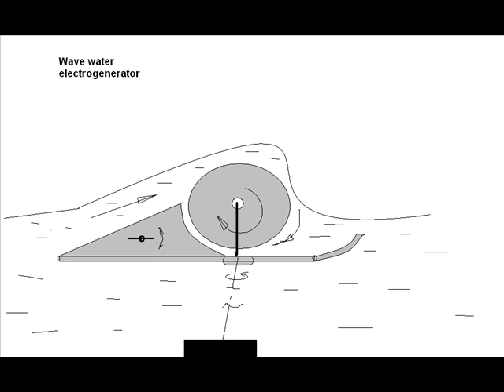Water wave electrogenerator